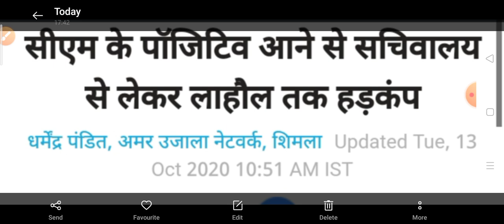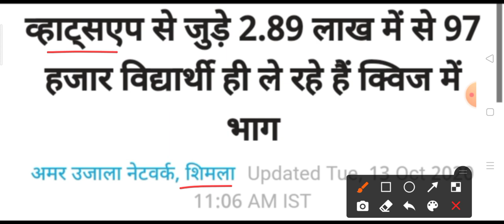हिमाचल प्रदेश की सभी TOP 10 ताजा खबरें,शाम 5 बजे की ताजा खबरें HP Breaking News